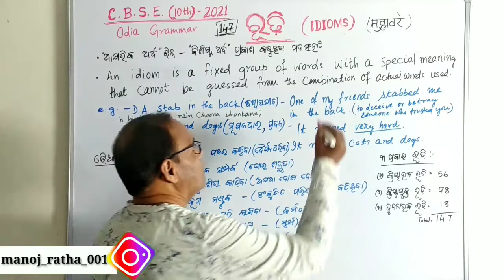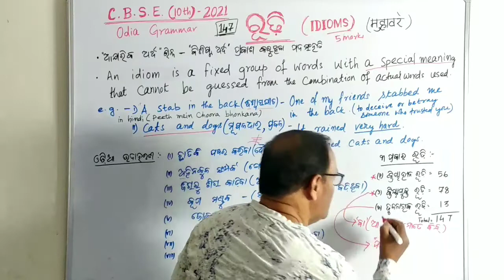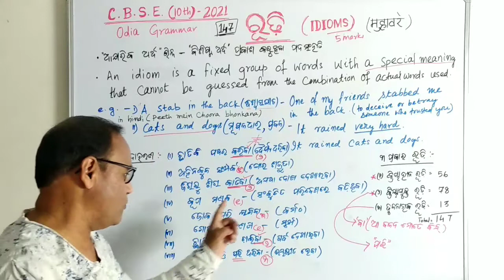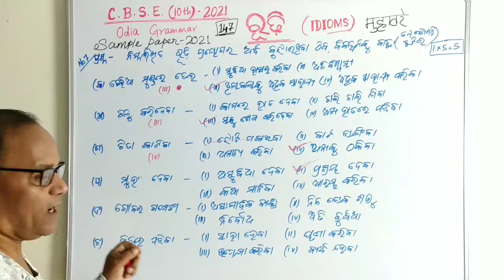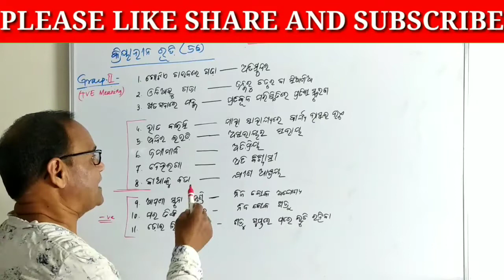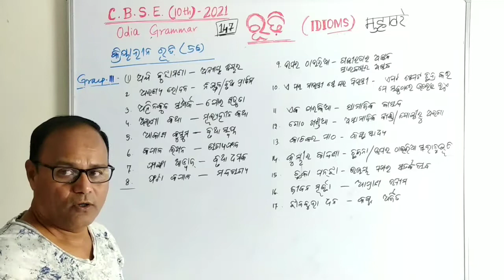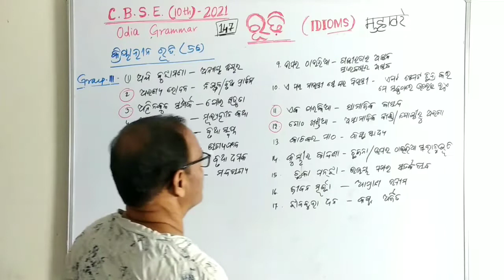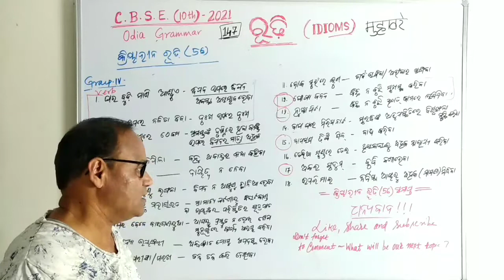🛑RUDHI(ରୂଢି)। CLASS-10th//ODIA GRAMMAR (ଓଡ଼ିଆ ବ୍ୟାକରଣ)//CBSE,HSC,ALL COMPETITIVE EXAMS🛑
Topics covered:-
~ DETAILED SAMPLE QUESTION PAPER DISCUSSION
~KRIYAHINA RUDHI

It's about a total revision classes for class 10th odia medium students who are going to appear their HSC examination this year. A smart, interesting and joyful ways of learning with minimum efforts and maximum outcomes 💫. Very quick revision classes to make your study more effective and exam oriented. No need to go anywhere for clearing your doubts. The best platform to share their teaching, learning experiences and gain knowledge. An effort to make students free from exam phobia and built self confidence within them. My motto is to "TO LEARN AND LET LEARN"💮💮.
Motivating, counciling and guiding every students in bringing positiveness throughout their life to lead the nation ahead.

I welcome everyone to share their valuable views, suggestions and advice to make this channel students oriented and a means for upbringing their creativeness for the benefit of the whole society.. my earnest request is to like👍, share and subscribe and also comment for the betterment of this channel..

I wish every student an all-round development 👍. Stay safe and healthy with all your kith and kin.
MANOJ RATHA
SURE SUCCESS SERIES